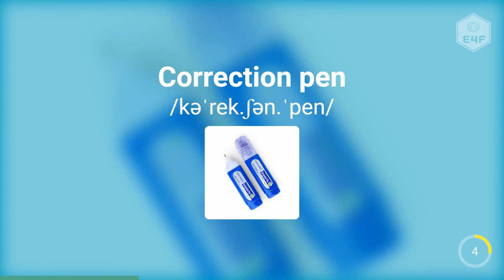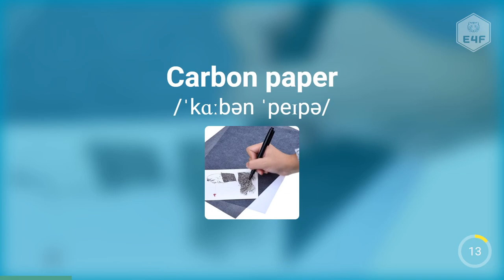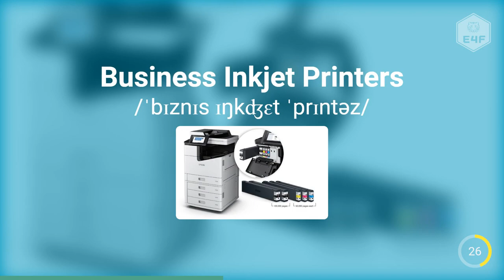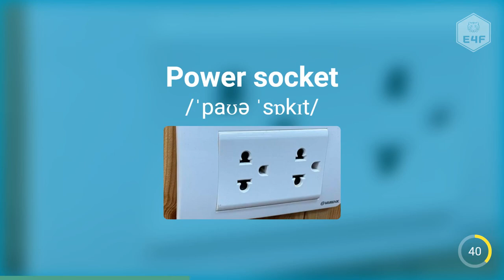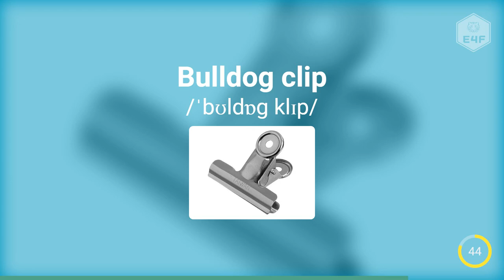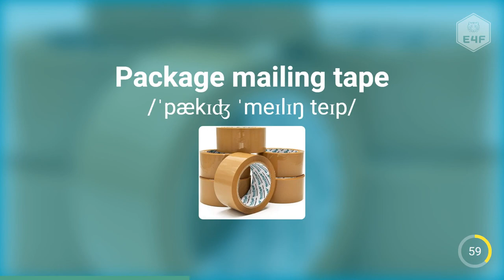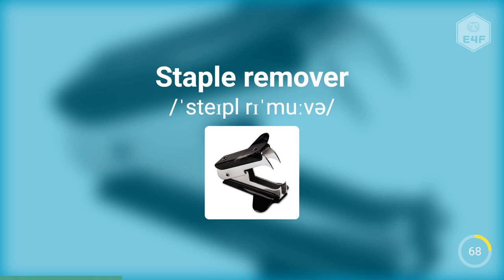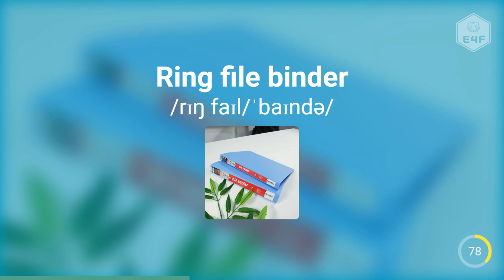70+ Stationery and Office Supplies Vocabulary in English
70+ Stationery and Office Supplies Vocabulary in English

Learn Stationery and Office Supplies Vocabulary and pronunciation with this educational video by E4F.

All the Countries of the World with Flags - Countries of the World - Nations Vocabulary
Fruit vocabulary in English
Fruit names in English
Household Vocabulary in English
Bedroom Vocabulary in English
List of Bedroom Items
English Vocabulary Words
British English
Native English
Speak English
Learn English
Fast English
Easy English
Basic English
Daily English